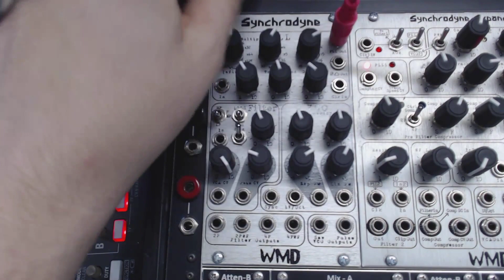Synchrodyne PLL Section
The top portion of the original Synchrodyne features a power PLL section. The original video that goes through the theory of PLL circuits can be seen here: